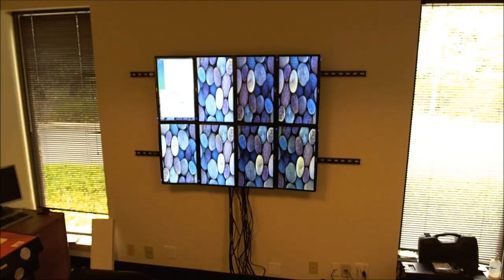The building of "OCTOMON"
The eight monitor monitoring system.